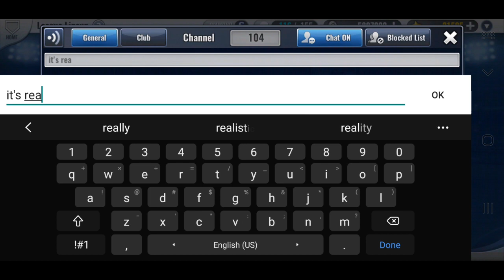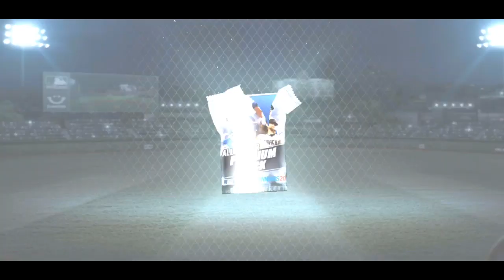MLB 9 Innings 20 - Posada is Ours! 40+ Skill Changes, Special Training, GI Reset, and more!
Today we finally got our dream card in our lineup, it has been a long journey, and we are finally here!  I would like to thank you guys for all the support on this journey, we're at 2000 subscribers now, and I couldn't be thankful enough for you guys.  This is only possible because you guys are awesome, thank you!